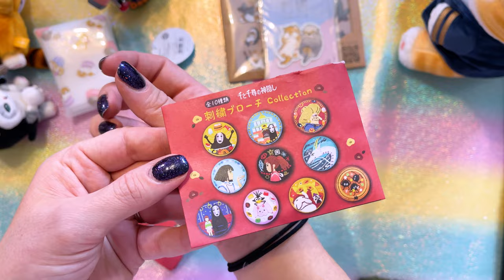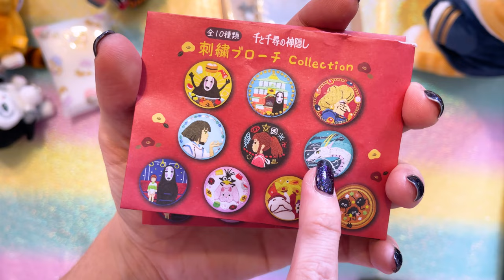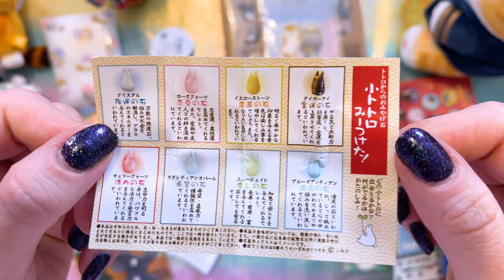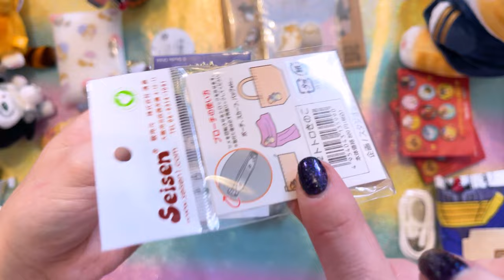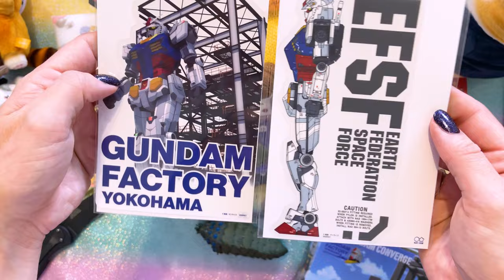Everything I Bought In Japan! Ghibli, Mofusand, Gundam and More!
I LOVE so many anime and Japanese characters - not just Sailor Moon! This video features all sorts of non-Sailor Moon goodies that you can ONLY find in Japan!

LICENSED SAILOR MOON MERCH + TECH I USE TO MAKE MY SHOWS